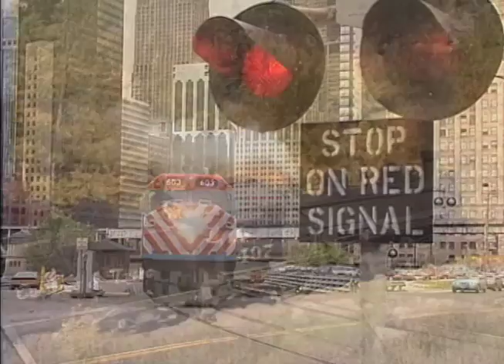CHOO CHOO TRAINS: Close Up and Very Personal: Stage Fright Productions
Not just for children.  All lovers of trains will enjoy 30 minutes of live-action excitement.  Lots of bells, whistles and horns.  Available at Amazon.com, Amazon Instant Video.